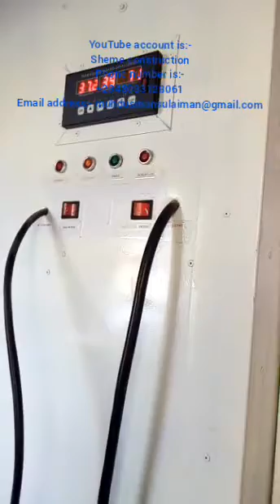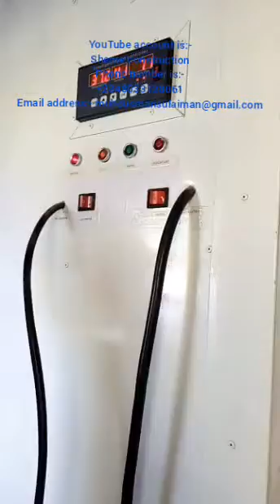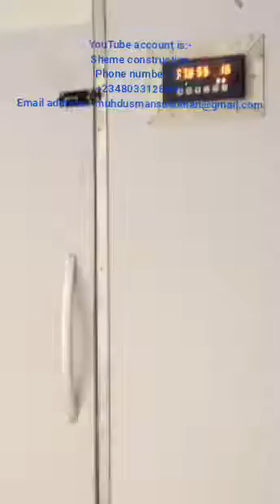Electric and gas Automatic egg incubator/ injin kyankyasar kwai mai anfani da wutannefa ko gas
We make automatic egg incubator
 It's use with electric or gas to hatch eggs
And it's automatic DC v or AC v
Injiin kyankyasa kwai mai saukin sarrafawa da anfani, mai sarrafa kansa da kansa